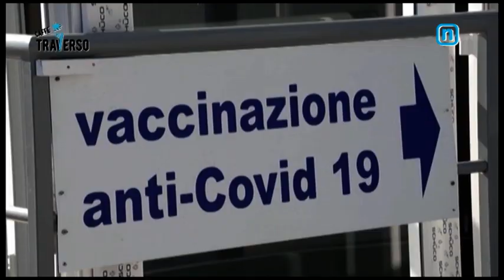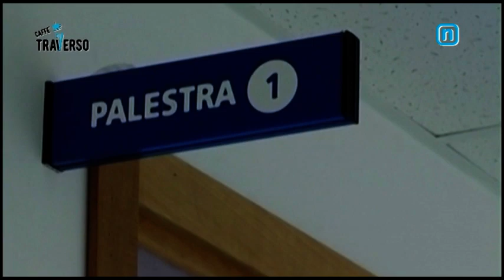CAFFE' DI TRAVERSO "Covid e disabili, famiglie sole e disperate" 24 febbraio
L’appello disperato di Alba Montagnuolo, madre di una ragazza affetta da sclerosi tuberosa: per tutelare mia figlia vivo come in carcere. Abbiamo implorato i tamponi e ora il vaccino per chi ci assiste e a noi genitori, ma la vita di questi ragazzi non conta. Le rassicurazioni dell’assessore alla Salute Leone non convincono: non sa neppure quanti disabili ci sono in Basilicata. Socio Fondatore del Comitato 80’, la signora Montagnuolo da anni in prima linea per la difesa dei più fragili, ha interpellato anche il ministro Speranza: avevo chiesto test per chi fa l’assistenza domiciliare e in cambio ci hanno consegnato una liberatoria in caso di contagi..